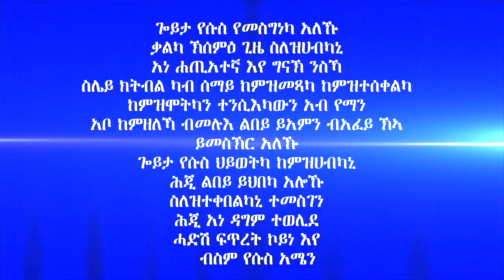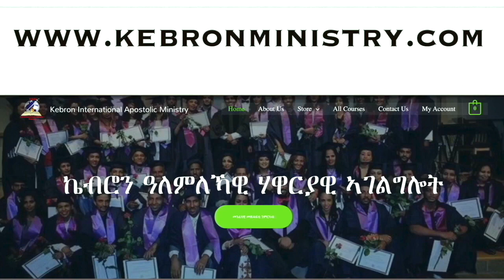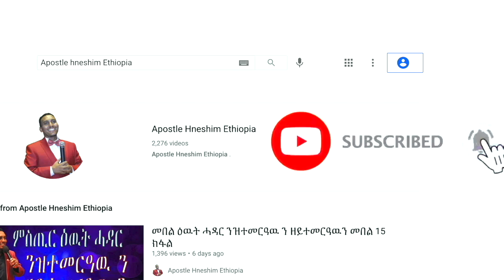"ምስ ኣጽዋር ውግእ ዘይተጠቐሱ መሳርሒ ኲናት" ብሃዋርያ ሕነሽም ኢትዮጵያ